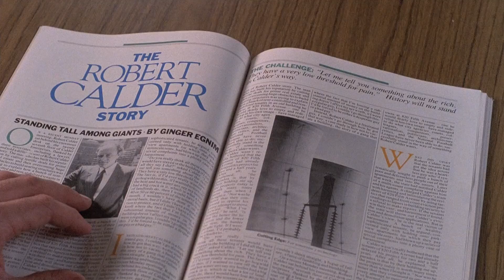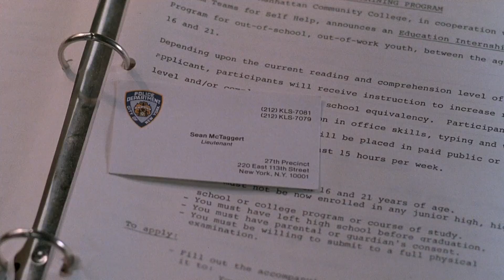Tarikat - The Believers 1987 BluRay 1080p x264 Dual TR.ENG